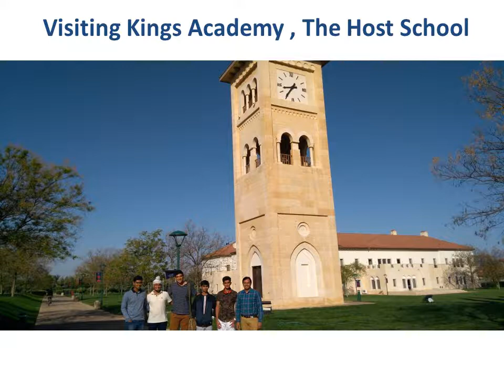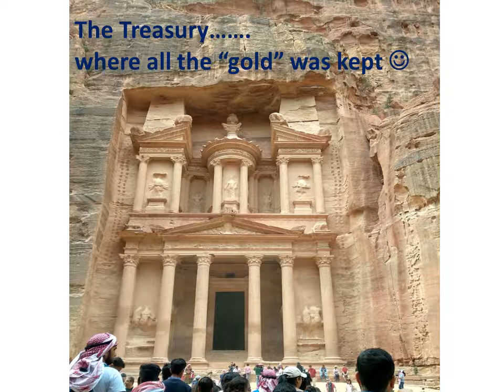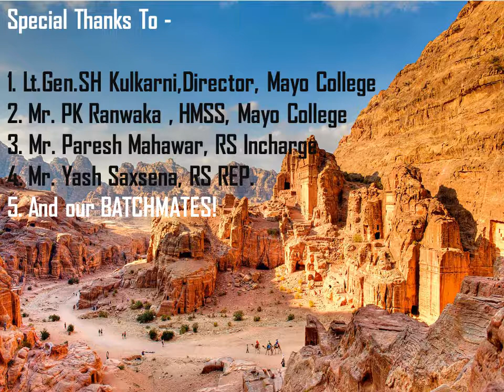Jordan RSIS 2018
Host : King's Academy
Mayo College Ajmer